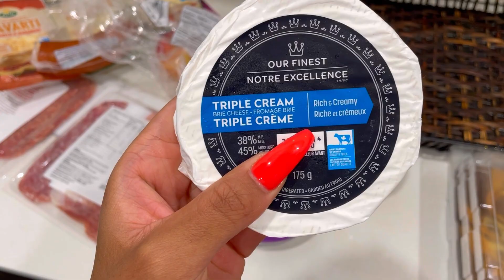I hosted my first girls' night!! | Make a charcuterie spread with me | Zimbabwean YouTuber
The title says it all... I hosted my first girls' night and created my first charcuterie spread, along with you guys by my side! How did I do?